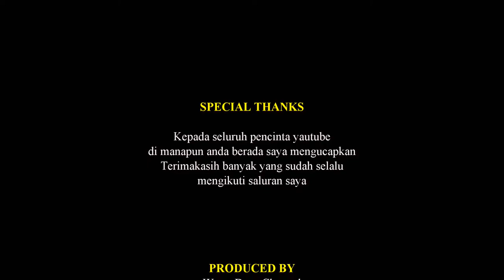TUKU GELANG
WA DELES KW  dengan nuansa yang berbeda dengan pemain yang berbeda pula sepeninggalnya shella aktor barokah studio kini dengan nuansa baru dengan aktor baru juned dengan dede membawakan sebuah drama lagu merengut punya artis pantura